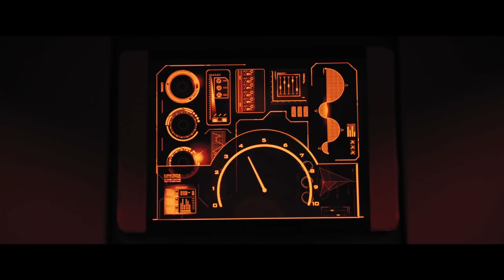Project Mc² | Close Call | STEM Compilation | Streaming Now on Netflix!